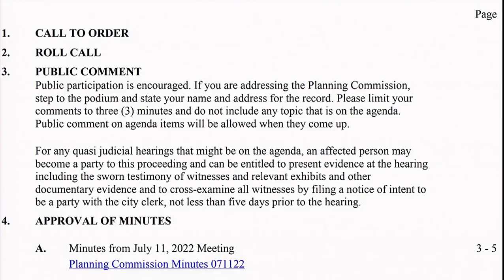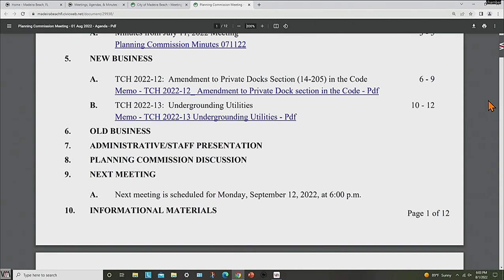August 1, 2022 Planning Commission Meeting